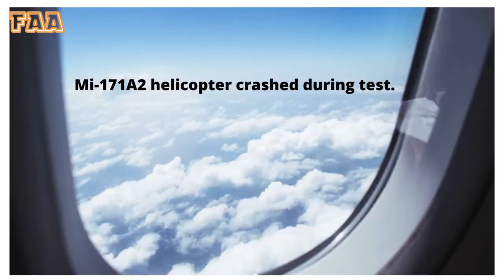Airplane Front Half Lifts During Loading | FAA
* Austrian Air Force/Bundesheer AB 212 Low Pass Flyby - Tiefflug
* Shyangboche Mil Mi-8AMT Landing
* Spectacular low-level flight of the Argentine Air Force in pucara aircraft manufactured in Argentina.‎
* Loading error, 737 in Wamena, West Papua, Indonesia.
* Mi-171A2 helicopter crashed during tests - the rotorcraft has decreased, touched the ground, and then failed to fly up again and literally stood on its nose, touching the blades with soil. As a result of the incident.
* Zenith Prop Strike - Omaka Bush Pilot Champs 2017
That cross wind is to much! Absolutely stupid they would have a competition in winds like that. Those winds could probably make a 737 have problems!
First Aviator Acrobat - We are about to take-off please check your seat belts are securely fastened.

Content Credit - YouTube Channel
We are always giving credit to original clip holder, if your credit is not duly given or footage wants to be removed, please contact us on e-mail before taking any action. Thanks in Advance.